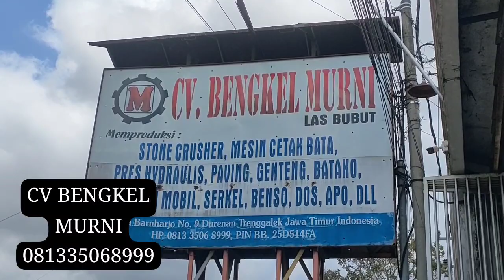apo, pemotong rumput, mixer, pres hidrolik, pakan ternak buat difermentasi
CV BENGKEL MURNI MEMPRODUKSI MESIN STONE CRUSHER, MESIN CETAK BATA, CETAKAN BOX CULVERT, U DITCH, GORONG GORONG/BETON BUIS, PRES HYDRAULIS PAVING, GENTENG, BATAKO, BATU TELAH, BENSO MOBIL, SERKEL, PENGGILINGAN PADI, APO, ANGKUTAN DUMP HIDROLIK, LEDOK DUMPER, CETHOL, KONTRUKSI BAJA dll

‌d\a jln nasional III  Baruharjo, no 9. kec : Durenan, Kab : Trenggalek, jawa timur, 66381 indonesia.